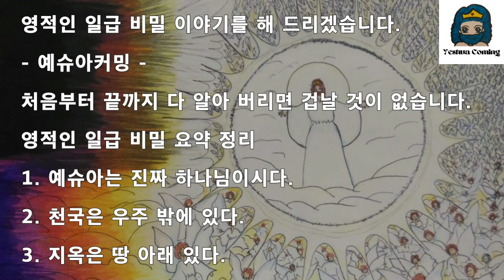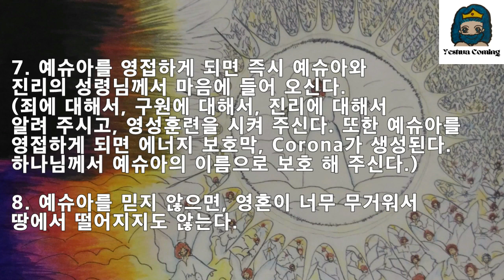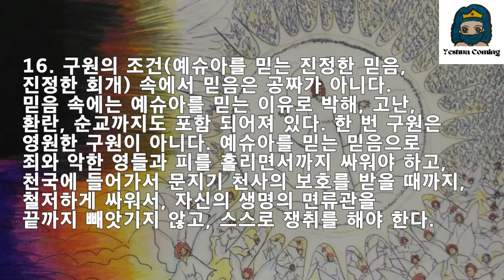Mar 21 2022 영적인 일급 비밀 요약 정리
영적인 일급 비밀 이야기를 해 드리겠습니다.

- 예슈아커밍 -

처음부터 끝까지 다 알아 버리면 겁날 것이 없습니다.

영적인 일급 비밀 요약 정리

1. 예슈아는 진짜 하나님이시다.

2. 천국은 우주 밖에 있다.

3. 지옥은 땅 아래 있다.

4. 사람에게는 영혼이 있는데, 각 사람들의 영혼의 무게, 가치, 크기는 동일하다.

5. 사람은 모두 천국에서 내려 왔다. (수호천사 2명이 딸려서 내려온다.)

6. 영적인 세계에서는 지금도 빛이 올라갔다 내려 갔다 하고 있다.
    (태어나는 사람들의 영혼, 죽는 사람들의 영혼이 빛으로 보인다.)

7. 예슈아를 영접하게 되면 즉시 예슈아와 진리의 성령님께서 마음에 들어 오신다. (죄에 대해서, 구원에 대해서, 진리에 대해서 알려 주시고, 영성훈련을 시켜 주신다. 또한 예슈아를 영접하게 되면 에너지 보호막, Corona가 생성된다. 하나님께서 예슈아의 이름으로 보호 해 주신다.)

8. 예슈아를 믿지 않으면, 영혼이 너무 무거워서 땅에서 떨어지지도 않는다.

9. 하나님께서 사람의 중심에서 찾으시는 4가지, 예슈아를 믿는 진정한 믿음, 진정한 회개, 진정한 사랑, 올바른 행실이다.

10. 악한 영들이 실제로 존재한다. 그들은 네피림들의 영혼이며, 아버지는 타락한 천사, 어머니는 인간의 딸들이었다. 그들은 천국을 구경도 못하고 저주 받았으며, 그들이 사는 곳은 이 땅과 지옥이다.

11. 영적인 전쟁은 실제로 존재한다. 영적인 무기(예슈아의 이름, 예슈아의 피, 십자가, 방언, 성경말씀, 보혈찬송)에 엄청난 영적인 능력이 있다.

12. 방언은 천국의 언어이다. 성령님의 언어이다. 성령님의 선물이다. 방언은 천국에 가면 자동으로 받지만, 방언에는 엄청난 영적인 능력이 있다.

13. 지금 전세계의 땅 아래, 땅 위, 하늘, 바다 속, 전 우주에 하나님의 언어 방언이 둥둥둥둥 떠 다닌다. 하나님은 주무시지도 않고, 졸지도 않고 지금도 하나님의 말씀으로 일하고 계신다.

14. 사람이 어른(성장)이기 까지 걸리는 시간 777 (weeks), 약 15년이 걸린다.

15. 악한 영들과 전쟁시에 두려워 할 존재들이 아니다. 그들은 아주 집요하고, 더럽고, 음란하고, 거짓과 어둠의 영들이고, 사람들의 영혼을 지옥으로 끌고 가려고 하는 목적을 가지고서 사람들에게 미혹으로 접근을 한다. 그들을 예슈아의 이름과 피로 대적하면 된다. 그러나 죄를 짓게 되면, 악한 영들이 합법적으로 공격을 할 수 있는 권한이 생긴다. 첫번째로 죄를 짓지 말아야 하고, 죄를 지었다면 즉시 예슈아의 이름으로 회개를 해야 한다. 그렇지 않으면 악한 영들에게 공격을 많이 받을 것을 예상해야 한다.
(예슈아의 이름으로 명령한다. 악한 영아! 예슈아의 피로 결박을 받고 지옥으로 떨어지고 영원히 나오지 말것을 명령한다.)

16. 구원의 조건(예슈아를 믿는 진정한 믿음, 진정한 회개) 속에서 믿음은 공짜가 아니다. 믿음 속에는 예슈아를 믿는 이유로 박해, 고난, 환란, 순교까지도 포함 되어져 있다. 한 번 구원은 영원한 구원이 아니다. 예슈아를 믿는 믿음으로 죄와 악한 영들과 피를 흘리면서까지 싸워야 하고, 천국에 들어가서 문지기 천사의 보호를 받을 때까지, 철저하게 싸워서, 자신의 생명의 면류관을 끝까지 빼앗기지 않고, 스스로 쟁취를 해야 한다. (침례는 구원의 조건은 아니지만, 예슈아께서 명령하셨기 때문에 하나님 앞에서 올바른 행위를 하는 것이다. 야훼, 성령님, 예슈아 이름으로 침례를 받는 것이 하나님 앞에서 올바른 행위이다.)

17. 구원은 오직 예슈아를 믿는 믿음과 진정한 회개로 창조주 야훼 하나님의 은혜로 우주 밖에 있는 천국에 올라갈 수 있다. 물리적인 거리는 우주 밖이지만, 영적인 세상에서 하나님의 은혜로 눈 깜짝 할 사이에 올라갈 수 있다. 천사의 에스코트를 받으면서 올라 가기도 한다.

18. 진정한 회개는 그 죄로 부터 180도로 완전히 돌아서는 것이며, 새피조물이 되는 것이며, 진정한 회개를 하기시작하면 눈물이 나온다. 죄, 죄책감, 용서하지 못하는 마음, 욕심, 질투, 사랑이 없는 차가운 마음, 하나님이 아닌 다른 것을 사랑하는 우상을 사랑하는 모든 것에 영적인 무게와 검은 덩어리가 있다. 그래서 아주 무겁게 느껴지고 검게 느껴지는 것이다. 진정한 회개를 하게 되면, 그 죄와 죄책감과 용서하지 못하는 마음들의 그 무게와 검은 덩어리들이 녹아져서 눈물로 나오는 것이다. 진정한 회개는 모든 눈물이 온 몸에서 완전하게 마를 때까지, 더이상 마음이 가벼워져서 눈물이 나오지 않을 때까지 해야 하며, 진정한 회개는 혀로만 하는 것이 아니고, 행동이 따라야 한다.

19. 천국은 우주 밖에 있다. 천국에 합당한 자들은 그들의 영혼과 육체와 정신과 마음이 거룩하고, 깨끗하고, 순결하고, 순수하고, 강하고, 담대하고, 성숙하고, 공기처럼 가볍게, 맑은 물처럼 깨끗해야 한다. 천국에 가면, 그 곳에 사는 사람들의 속이 훤히 다 보인다.

20. 사람들의 기도는 데이타베이스화가 되어서 지금도 우주 밖에 있는 하나님의 보좌 앞을 향해서 빛으로 도로록 올라가고 있다. 하나님의 귀에 모든, 기도, 찬양, 예배 영적인 활동들을 전세계의 언어로 실시간 쏙쏙쏙 들어가고 있다. 그래서 쉬지 말고 기도하고, 감사하고, 찬양하고, 날마다 순간마다 삶 속에서도 올바른 행실로써 예배를 드려야 한다. 사람들의 기도는 또한 에너지가 되어서 병든 자들의 온 몸을 감싸고 하나님께서 직접 그 기도를 들으시고, 하나님의 말씀이 그 병든 자의 몸을 감싸면서 역사하고 고치는 일을 하신다. 그래서 기도가 아주 중요한 것이다.

21. 이 땅에서 어떤 일을 했던지, 배달직, 교사, 청소부, 공장에서 만드는 것, 가수, 어부, 기타 모든 일을 하고 난 다음에 하늘에 가면 자신이 이 땅에서 한 것에 대해서 상이 다 준비가 되어 있다. 각 사람들의 행한 대로 모두 그 영원한 금융리포트를 작성하고 계신다. 하나님은 이 순간도, 한 영혼의 가치를 두고 주판(계산기)을 두들기고 계신다. 영혼의 가치에 대해서 평가하고 계신다.

22. 하나님은 실시간 어떤 사람이 천국소속인지, 어떤 사람이 천국 소속이 아닌지, 어떤 사람이 50% 천국 소속인지 전부 다 알고 계시며, 이 땅에 천국 소속 사람들은 하나님께서 모두 천국 소속이라는 것을 다 인정하고 계신다.